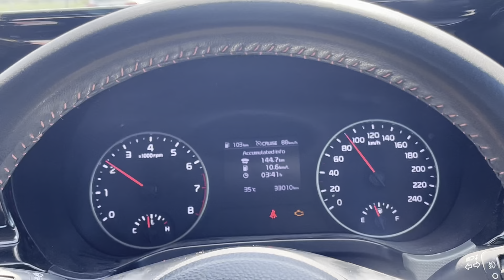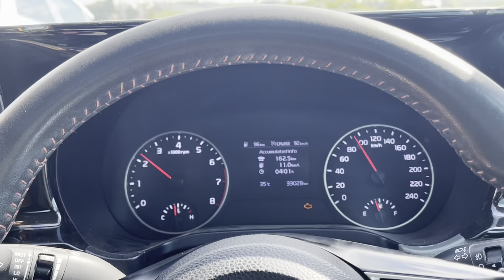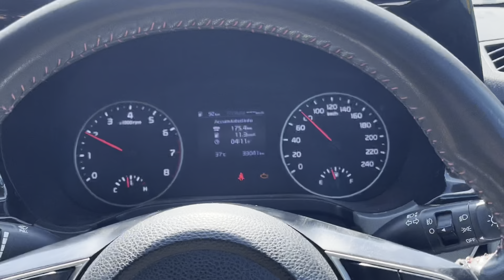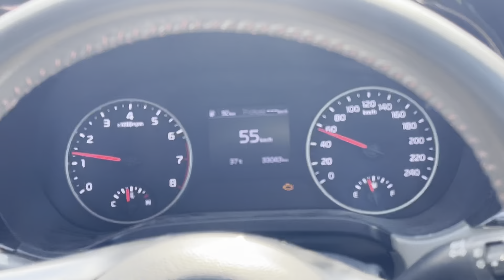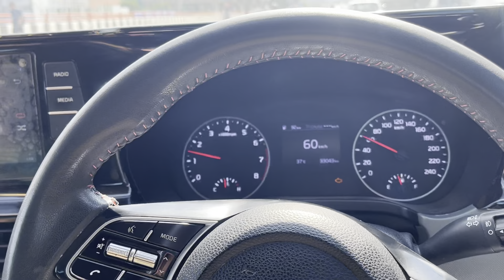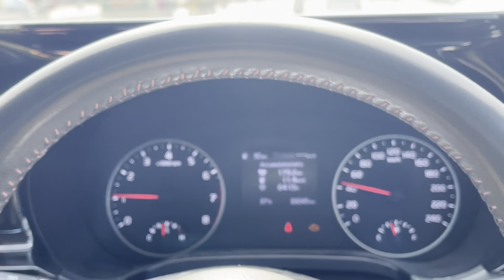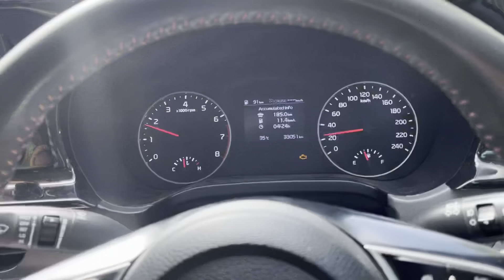KIA Seltos jaise gaadi CNG pr😱 | Full Cng tank mileage test 🔥✔️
Guys we have tested Kia seltos cng fitted mileage on highway the car gives best mileage on cng even I was surprised with the mileage watch the full video and enjoy it

Instagram pr follow kare- harshitpandat_